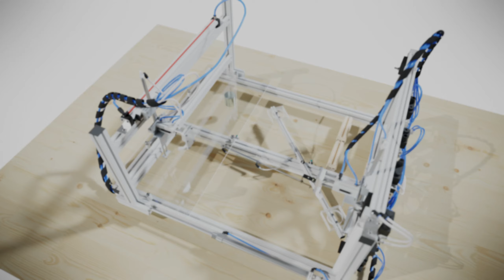Pneumatic sistem animation from University of Maribor laboratory